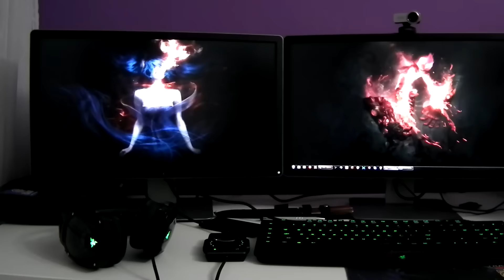The Gauntlet ep01: Лесно или интересно!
Здравейте, Пичой! Добре дошли в The Gauntlet, карта от един от любимите ми Minecraft жанрове. Това е рандом генериран dungeon, който събира 20 произволни стаи в един голям и страшен коридор на смъртта.